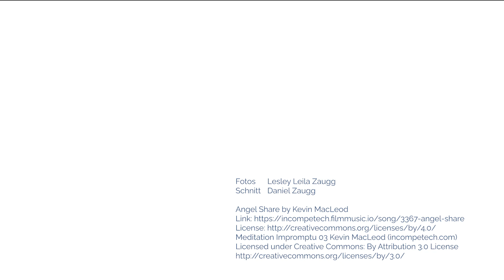Morgenmeditation - Starte lichtvoll in den Tag - Körper-Herz-Verstand-Verbindung stärken #41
Die happy Morgenmeditation für dich!

Indem du Körper, Herz und Verstand in Einklang bringst, bist du bereit, die Entscheidungen des Tages mutig anzugehen. Teile dein Licht mit allen, die dir heute begegnen.

Universal Sounds Radio überträgt übrigens 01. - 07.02. & 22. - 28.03. & 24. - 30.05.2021 jeweils eine Morgen- und eine Abendmeditation von mir - dein Link zum Mitwirken:

Wie bist du mit meiner Meditation in den Tag gestartet? Nutze die Kommentarfunktion, um mir zu schreiben - ich freue mich!

Merci für's Mitmachen - nimm mit, was für dich stimmig ist!

Herzlich, deine Lesley

Daniel Zaugg

► Fotos
Lesley Leila Zaugg und Daniel Zaugg